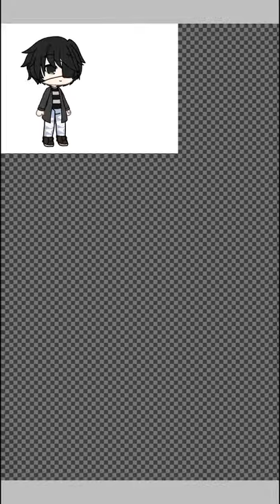beach bean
dis pure bean is taking a vacation, if you want his boyfriend to come with him, please follow me at the official lunime amino . My username is dictionary.